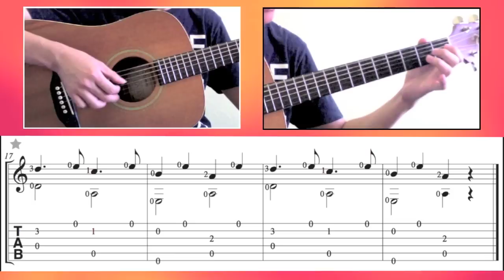恭喜恭喜 (吉他) Gong Xi Gong Xi (Guitar) [Notation + TAB]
恭喜恭喜. 词: 庆余. 曲: 陈歌辛. Guitar arrangement: Ken Phang. [Standard Tuning]